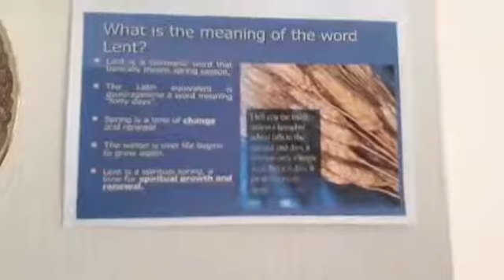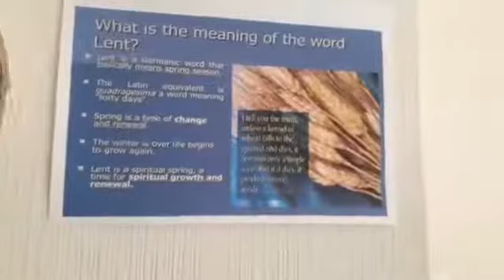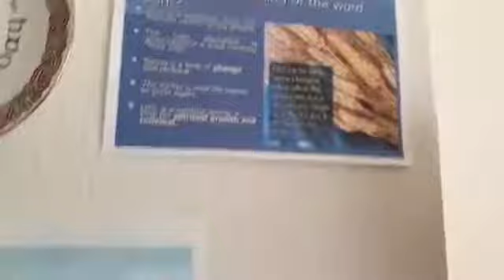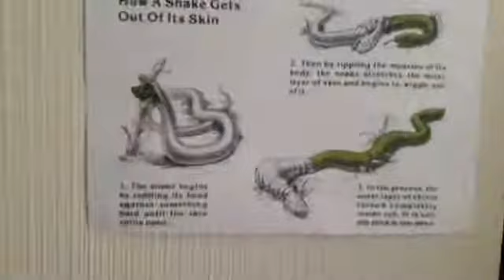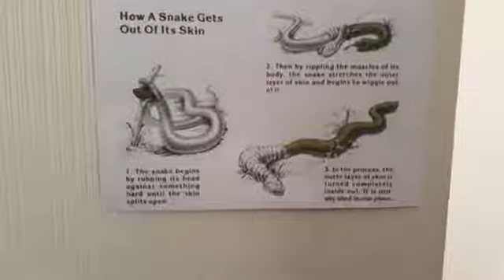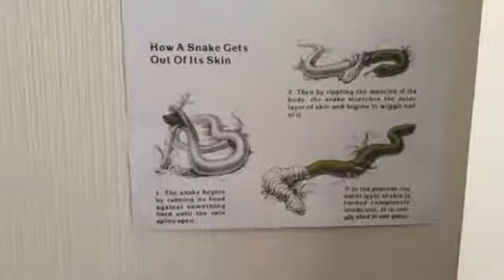Collective Worship for Holy Trinity School - 9th February 2021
Holy Trinity Church Ramsgate - Collective Worship for Holy Trinity School